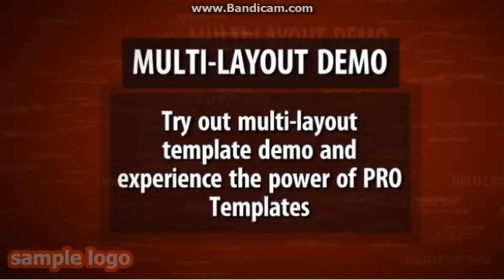3D Logo Samples By Best Logo Maker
3D Logo Samples By Best Logo Maker

Visiting Cards are out. Video Logos are In !!!
Gone are the days when people used to search through their diaries or a bundle of Cards .
Now the trend has changed.  People no more use Visiting cards, rather they take a pic of their card and forward to other people through whatsapp, facebook , instagram and other social media.

      We, at THE BEST LOGO MAKER are one step ahead.  We make attractive Video Logos for you. Video logo contains the attractive logo and the website address in it. Even if you don't have a logo also then send your business name to us and we will create the best video logo for you.
which you can use in the following.
Use in Whatsapp promotions
Facebook promotions
Twitter promotions
Instagram stories
You tube Intros
Company Profile presentations